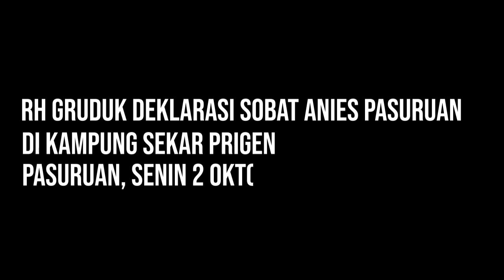NGERI SEDAP! RH GRUDUK DEKLARASI RELAWAN ANIES PASURUAN! TERNYATA MEREKA SIAPKAN INI UNTUK AMIN!!